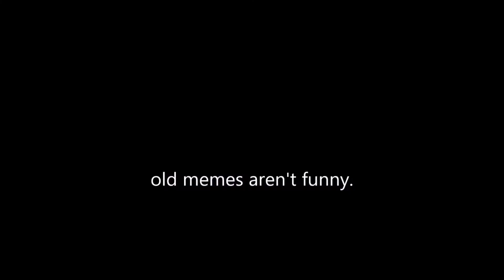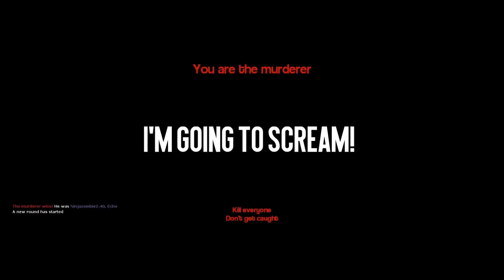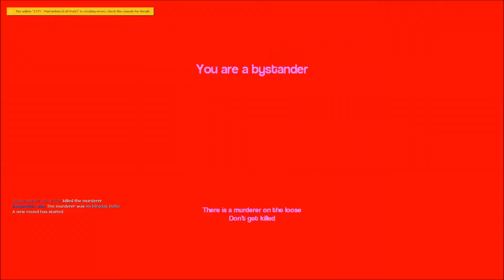MUSEUM OF NATIONAL MUDERS | Garry's Mod: Murder w/ Friends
The museum of ancient exhibits as well as serial killing fat orange cats and giraffes...